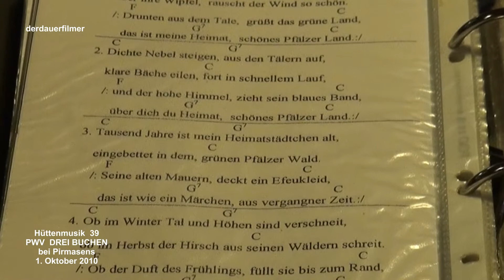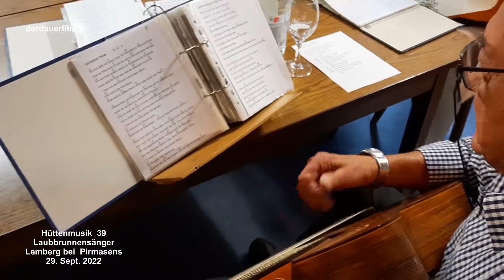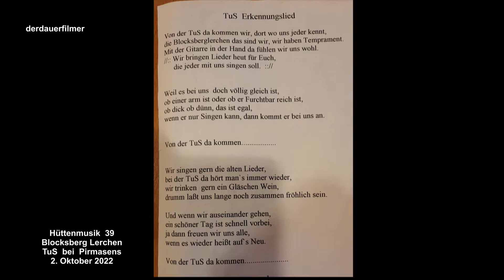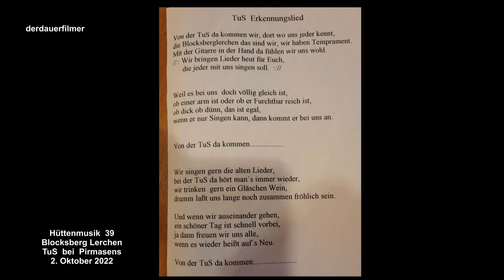Musik und Gesang - 4 Gruppen an 4 verschieden Orten Hüttenmusik 39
HÜTTENMUSIK  39
Eine Zusammenstellung von 4 verschiedenen Gruppen an 4
verschiedenen Orten :
PWV Hütte Drei Buchen bei Pirmasens
PWV Hütte Hohe Loog bei Neustadt/Weinstrasse
Laubbrunnensänger  Lemberg bei Pirmasens und
Ein Lied der Blocksberglerchen vom TuS Pirmasens
HÜTTENMUSIK  39